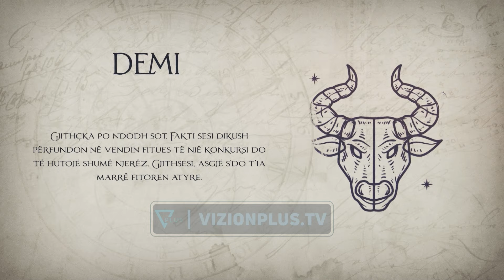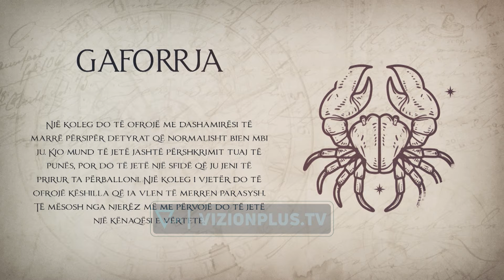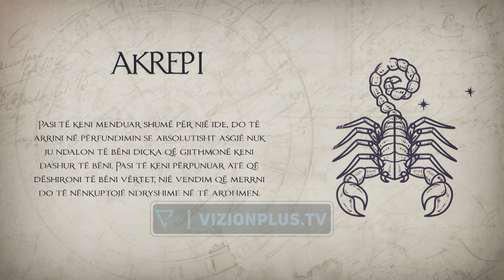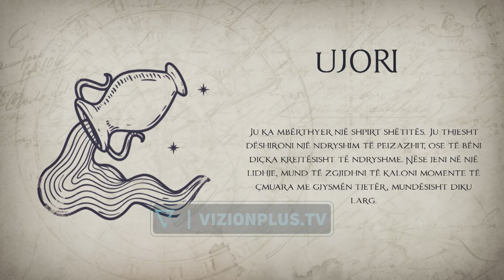Një propozim i papritur sot! Horoskopi 22 tetor 2024 - 7pa5